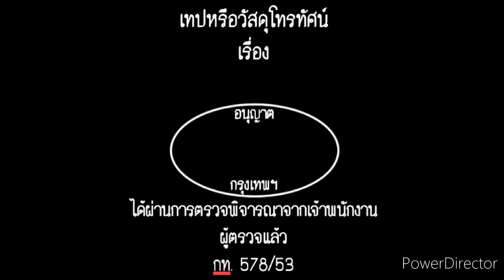UPL GROUP LOGO